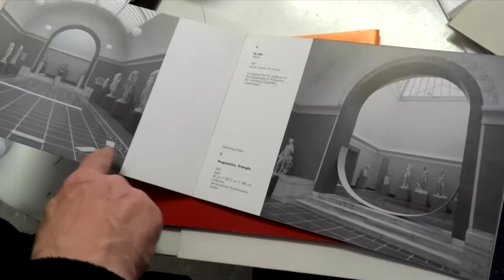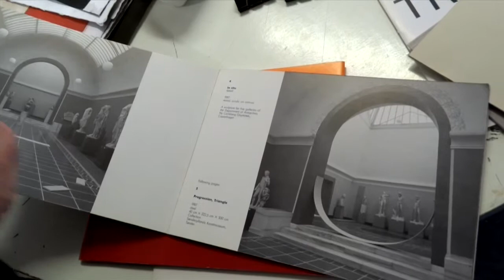Visual Artist Dialogue / Claus Henrik Jensen / Denmark